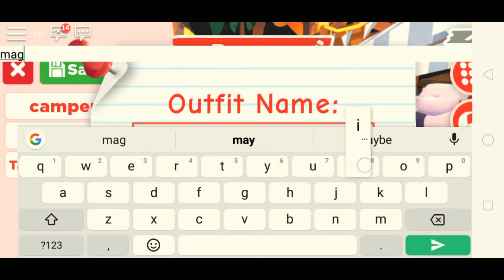how to get free adopt me pet clothing